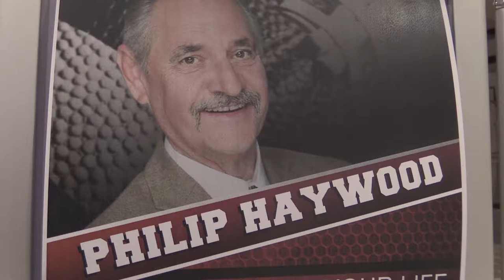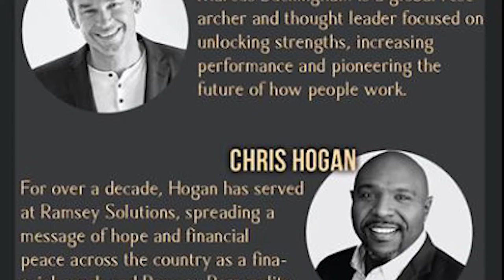LIVE TO LEAD in Pikeville